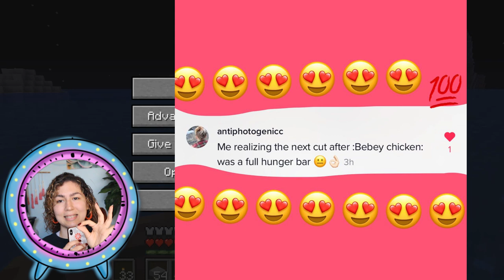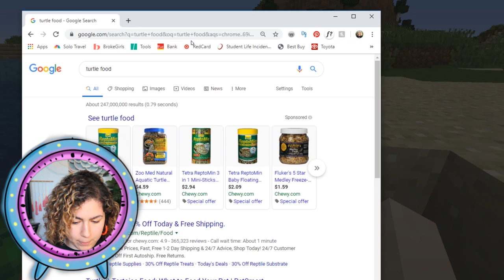2. Save the turtle!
Bubbi needs friends. Turtle and i oof. Bobbi being bobbi.

I post videos there everyday!

Thanks for coming this far in the description box :D
| John 3:16 |